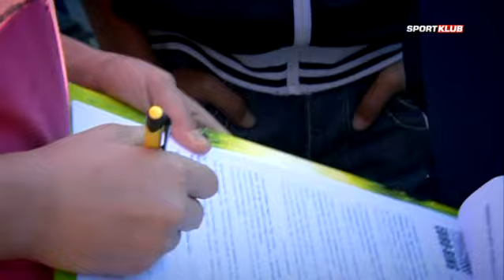Élmény, autózás, jótékonyság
Egy boldog gyermekmosoly mindennél többet ér. Főleg akkor, ha hátrányos helyzetű lurkókról van szó, akiknek élete szülők vagy akár otthon híján korántsem teljes. A segítség pedig ez alkalommal a Vöröskereszttől érkezett, akik a Lotus Ladies Cuppal összefogva egy élményautózással örvendeztettek meg hat hontalan gyerkőcöt.